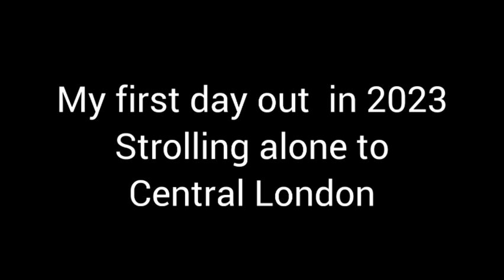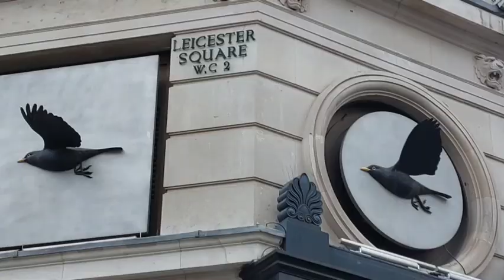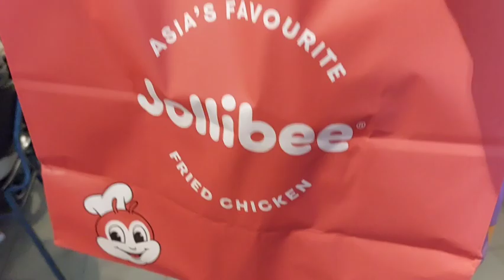Strolling Alone In London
My Day Out, Journey By Bus and Train